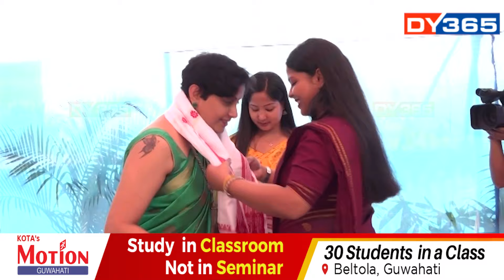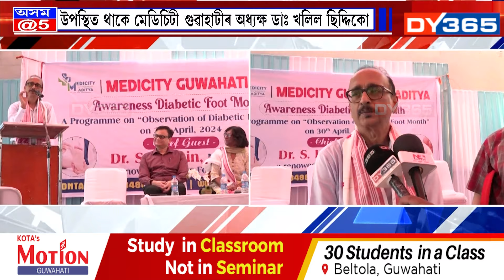মেডিচিটী গুৱাহাটীৰ উদ্যোগত ডায়েবেটিছ ফুট মান্থ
মেডিচিটী গুৱাহাটীৰ উদ্যোগত ডায়েবেটিছ ফুট মান্থ। প্ৰতি বছৰৰ এপ্ৰিল মাহত অনুষ্ঠিত কৰে এই অনুষ্ঠান। এই কাৰ্যসূচীৰ অংশৰূপে আদিত্য ভৱনত সজাগতা অনুষ্ঠান। বিশিষ্ট অতিথিৰূপে উপস্থিত থাকে চিকিত্সক এছ কে জৈন। চৰণ স্পৰ্শ কৰি স্বাস্থ্যৰ যত্ন ল’বলৈ আহ্বান ডাঃ এছ কে জৈনৰ। উপস্থিত থাকে মেডিচিটী গুৱাহাটীৰ অধ্যক্ষ ডাঃ খলিল ছিদ্দিকো।